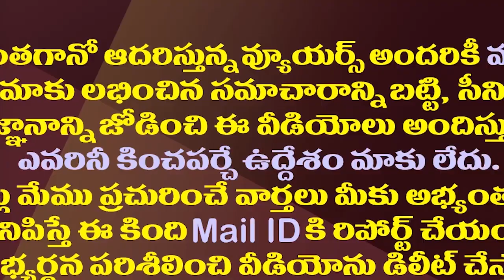కుప్పంలో చంద్రబాబు టార్గెట్‌గా జగన్ మరో అడుగు| CM Jagan Another Move In Kuppam As Target Chandrababu